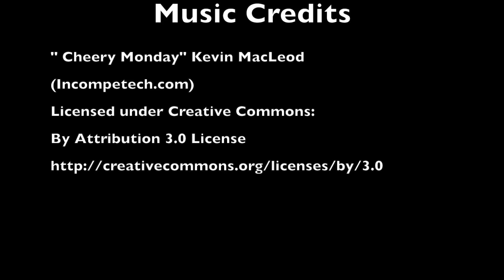Chaussons à la Pomme de Terre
ISRC: USUAN1700065